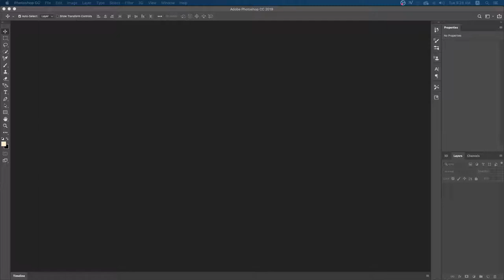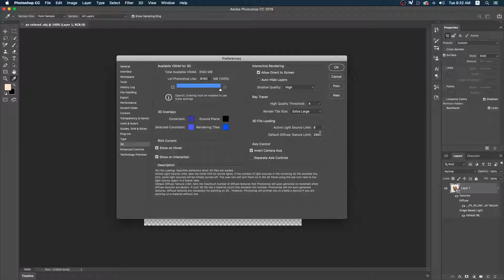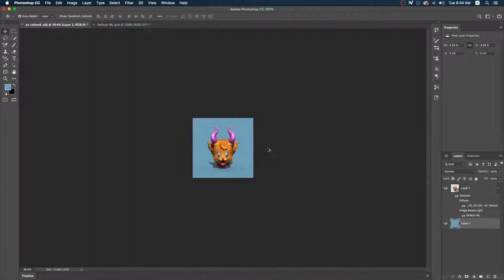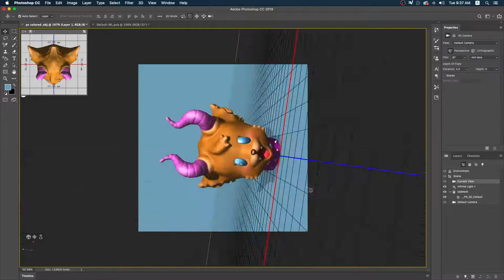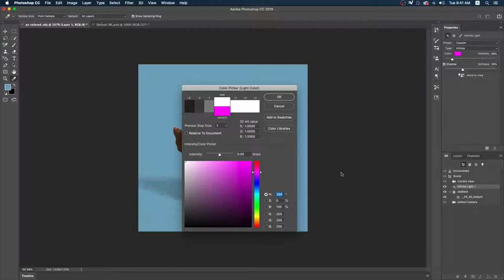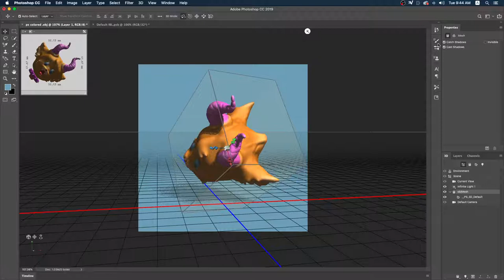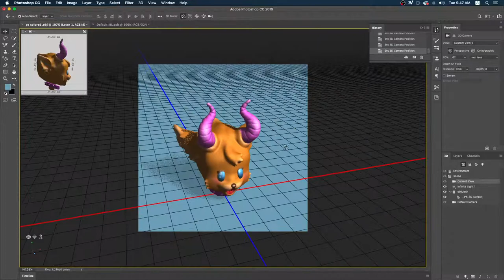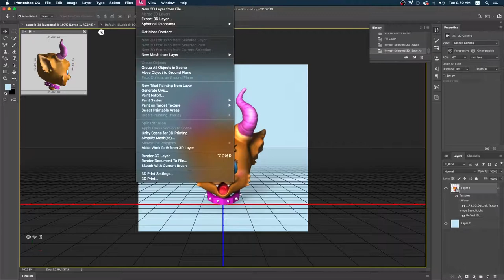basic 3d rendering in photoshop tutorial (tagalog)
basic 3d rendering using photoshop